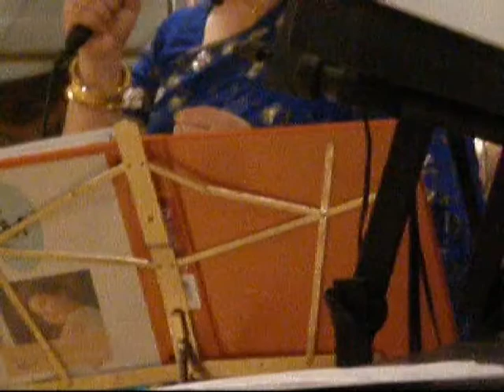Birthday of Ayan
son of Mr. & Mrs. K. Alams at pecock july11th ,2008